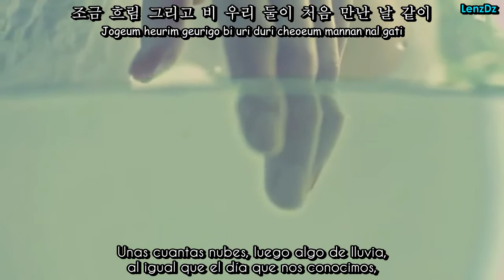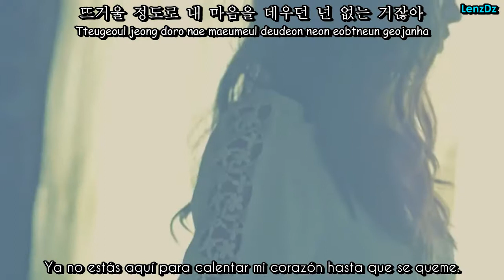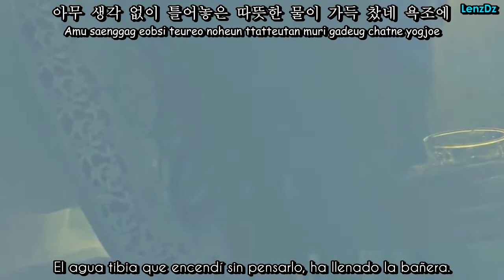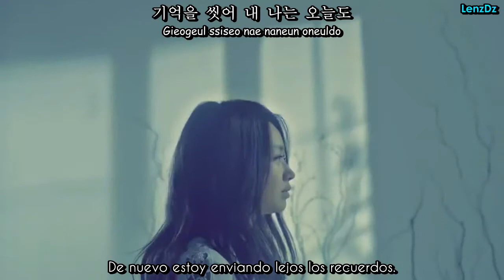Geeks - Wash Away ft. Ailee (Sub español + Rom + Han)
He vueltooooooooo :D Por problemas con mi editor de video no pude subir muchas canciones utimamente, ademas que ahora estan molestando mucho por derechos de autor u.u Bueno, espero que les guste :)

¡Apóyame leyendo 'Blanco', una historia original en Wattpad!

Un "Me Gusta" a la página de Facebook?

This video and/or the music is not my own.